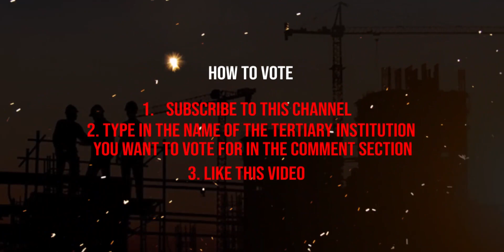Federal University of Technology Minna - NigerianGenius2022 DAY 3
Their third day at the Nigerian Genius 2022.
The FUTMinna team was trained to design, machine and build a mobile phone charger using Computer Aided Design (CAD) and Computer Aided Manufacturing (CAM) technologies. They also created a toothpick furniture in 30 minutes.

Federal University of Technology Minna is one of the four tertiary institutions selected as finalists at the Nigerian Genius 2022 (Campus Edition). The team is spending 2 weeks at the CLINTONEL Advanced Engineering Centre (AEC) Aba, learning advanced engineering skills and deploying precision manufacturing technologies to create engineering and manufacturing solutions for Nigeria.

The winning team (selected by the judges) will receive the grand prize of N1 million while the people’s choice (selected by the viewers and voters) will walk away with N200,000. If you want this team to win, please vote for them.

Step 2: Type in the name of the tertiary institution you want to vote for in the comment section of this YouTube video.

Supported by ACT Foundation and Engineering X, Royal Academy of Engineering.